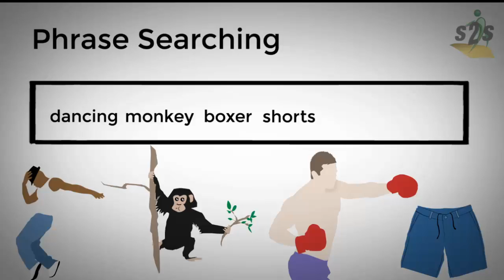Advanced search using phrases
How to use the phrase search feature in a database for better search results. Created by Student2Scholar, and used with permission